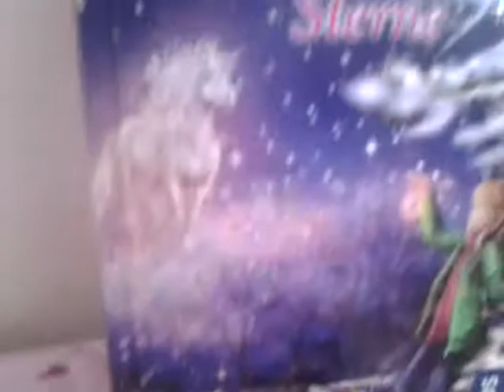Meine neuen fillys plus filly welt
Hier seht ihr meine neuen fillys und meine selbsgemachte filly welt